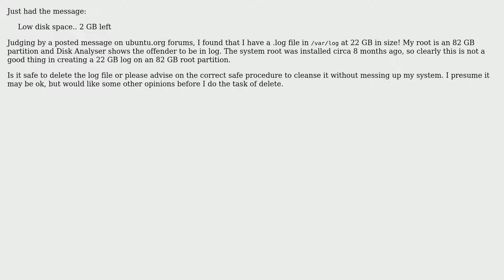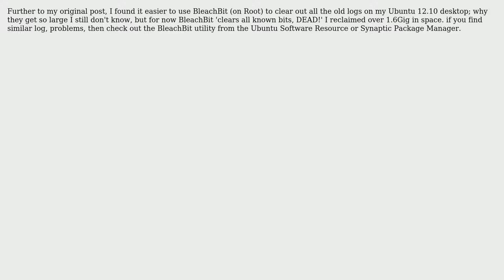Ubuntu: Can I delete /var/log files due to low root space? (3 Solutions!!)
With thanks & praise to God, and with thanks to the many people who have made this project possible! | Content (except music & images) licensed under cc by-sa 3.0 | Music | Images & others | With thanks to user Paul B user muru user Fred Hamilton user Eliah Kagan and the Stack Exchange Network Trademarks are property of their respective owners. You are responsible for your own actions.